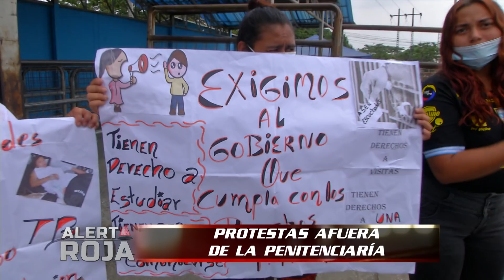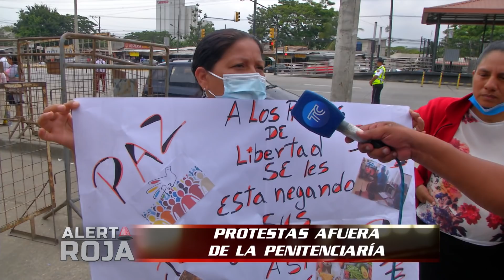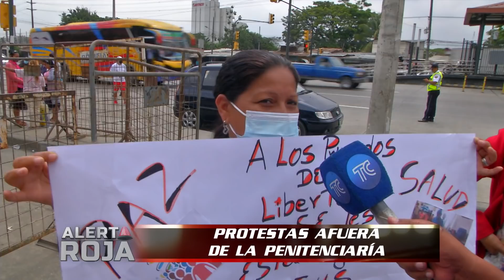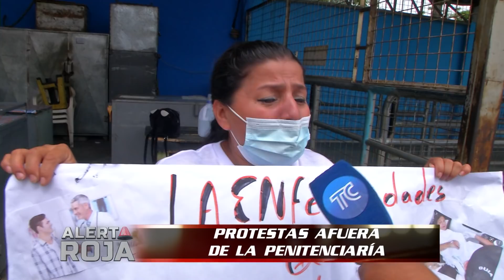PROTESTAS AFUERA DE LA PENITENCIARÍA DEL LITORAL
Alerta Roja - 11 de noviembre del 2021 - Bloque 1.